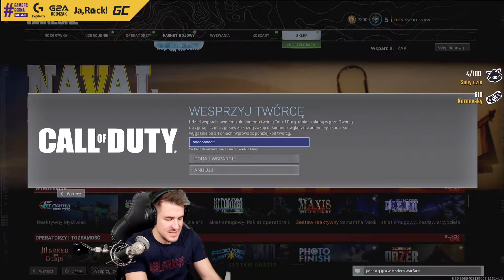karnet cz 1